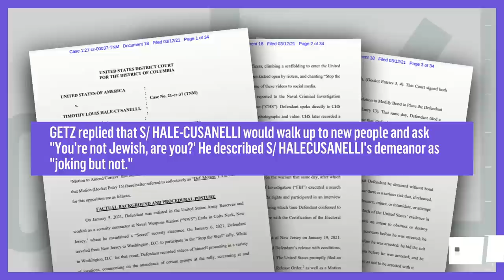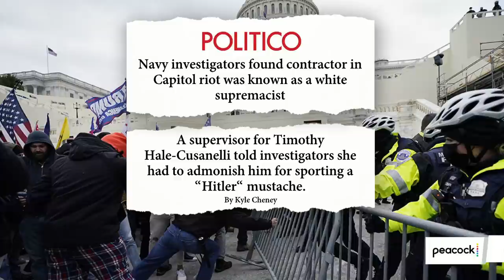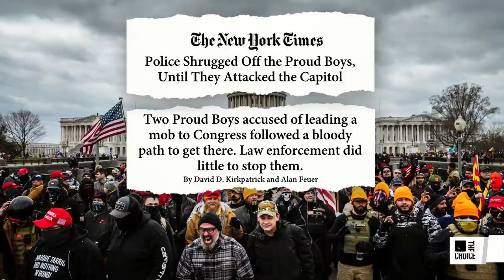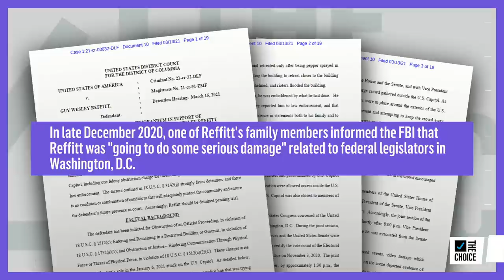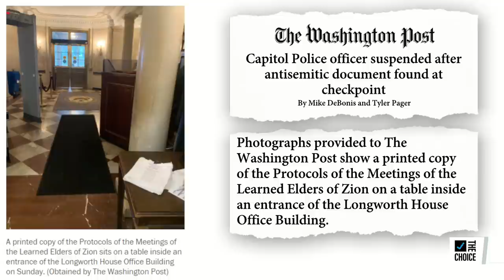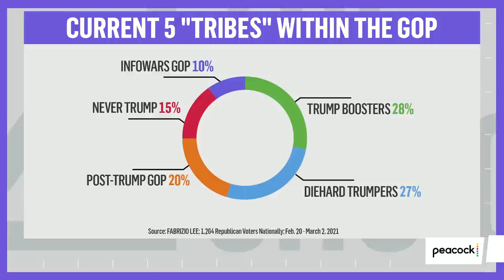The Right-Wing Extremists in Our Midst | The Mehdi Hasan Show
After two men have been charged with the assault of the Capitol Police officer who died in the January 6 insurrection, HuffPost Senior Editor Andy Campbell and Bulwark Editor-At-Large Charlie Sykes join Mehdi Hasan to discuss the missed warning signs, and whether anything is likely to change going forward.